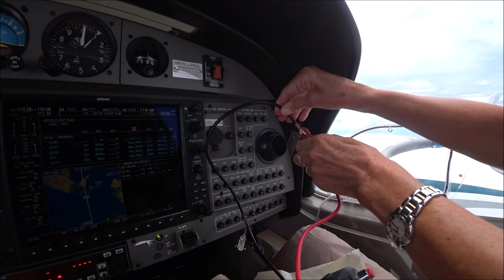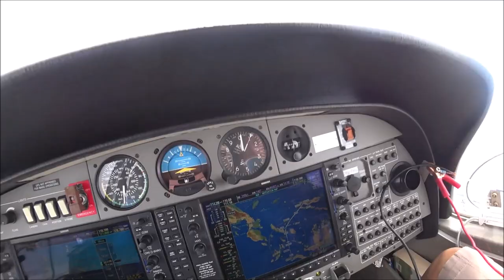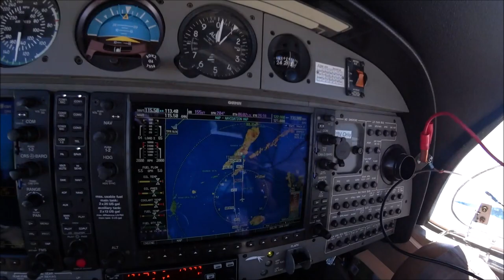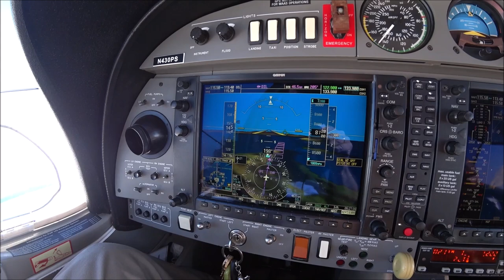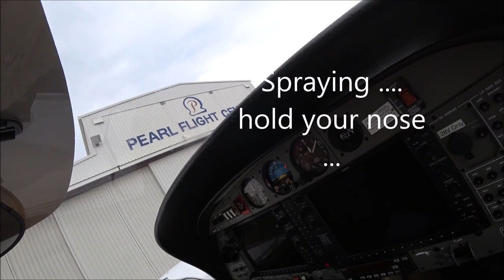Around-the-World Phase III , 2nd part: Philippines to Australia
Flying our DA42 around the globe, here from Cebu/Philippines via Sulawesi/Indonesia and Dili/Timor Leste (East Timor) to Darwin/Australia. An exciting part of our trip, full of emotions...